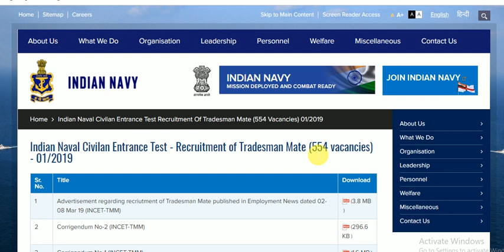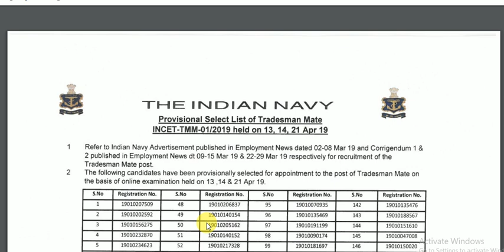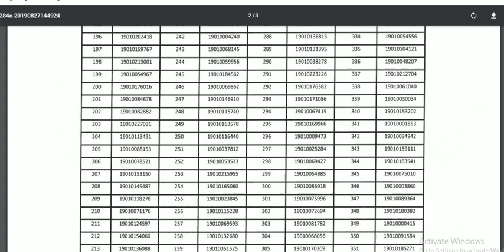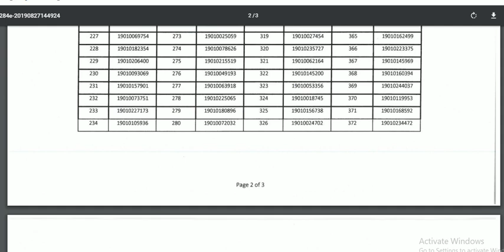INCET-2019 TRADESMAN MATE RESULTS, SELECTED LIST PDF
Provisional Select List of Tradesman Mate of INCET-TMM-01/2019